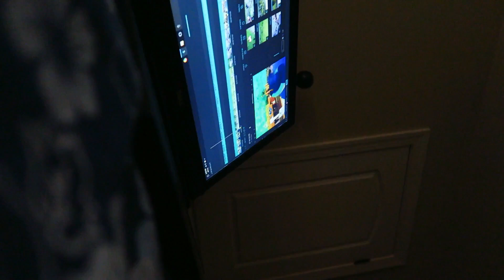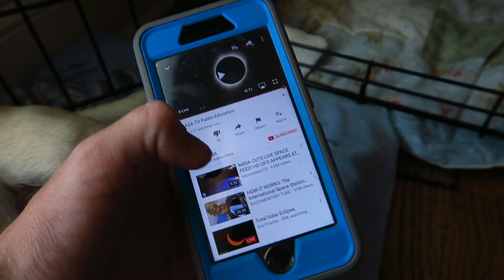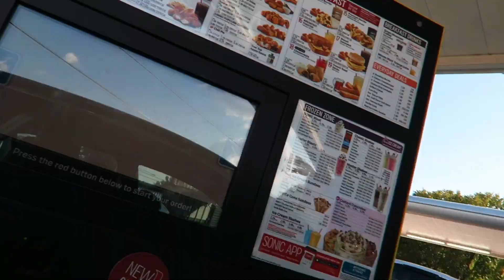THE 2017 SOLAR ECLIPSE (V153)